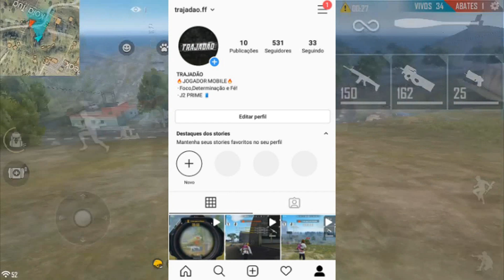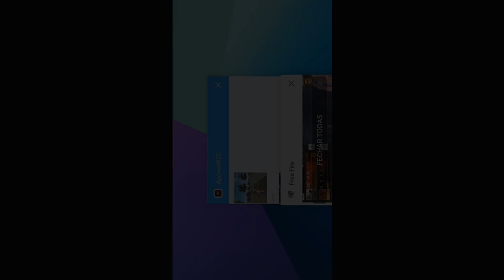O HUD QUE ME FEZ SER UM DOS MAIS CAPUDOS DO MOBILE!? J2 PRIME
•Jogo em um: J2 prime
•FOCO,FORÇA,DETERMINAÇÃO E MUITA FÉ

FÉ EM DEUS SEMPREEE!!🙏❤